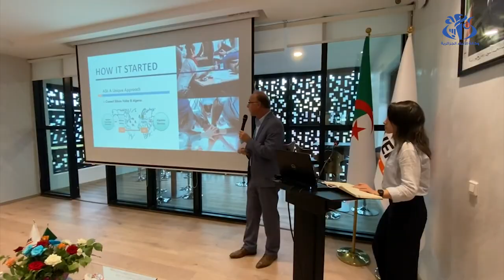الجزائر- نيجيريا : عرض التجربة الجزائرية في مجال دعم المؤسسات الناشئة وبحث سبل التعاون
الجزائر (وأج) - في اطار الزيارة الرسمية لوفد من معهد الوطني للدراسات السياسية و الاستراتيجية لدولة نيجيريا، إلى الجزائر نظمت الوزارة المنتدبة لدى الوزير الأول المكلفة بالمؤسسات الناشئة واقتصاد المعرفة، لقاءا مع الوفد عرضت خلاله التجربة الجزائرية في مجال دعم المؤسسات الناشئة، كما تطرق الطرفان بالمناسبة إلى بحث فرص التعاون في المجال.